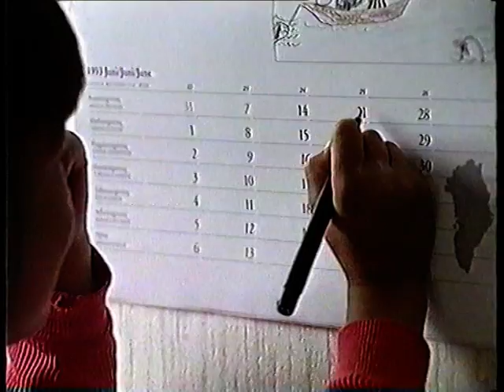Narsaq 1993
En lille samisk dokumentar film fra 1993.
Min far har været med til at filme det. :)